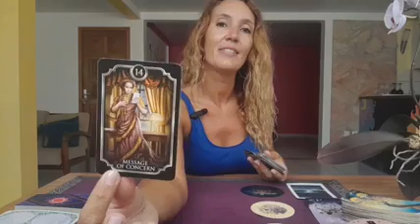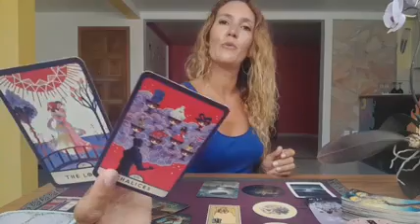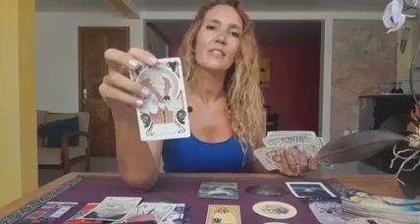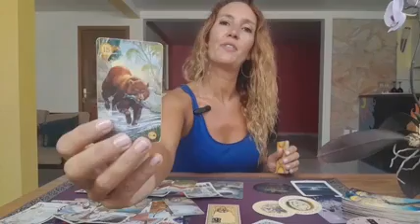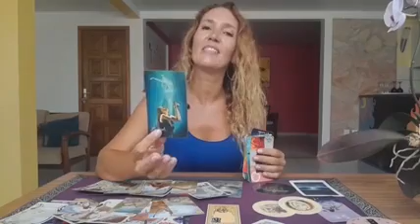SCORPIO ☆THIS DECISION WILL FOREVER CHANGE YOUR LIFE !☆MAY 6TH-12TH ☆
Weekly Reading May 6th-12th

⭐     Sun   Taurus      ⭐
⭐     Moon  Scorpio  ⭐
⭐     Rising   Taurus  ⭐
⭐     Venus   Taurus  ⭐

All you have to do is:
3. Leave a comment 🌟Love and Light 🌟in a video for the current month.

🍀Good luck!

🌷Schedule🌷

✨Weekly Reading✨
Monday  : Libra, Gemini
Tuesday  : Aquarius, Pisces
Wednesday  : Cancer, Scorpio
Tuesday  : Taurus, Virgo
Friday : Capricorn, Aries
Saturday : Leo, Sagittarius